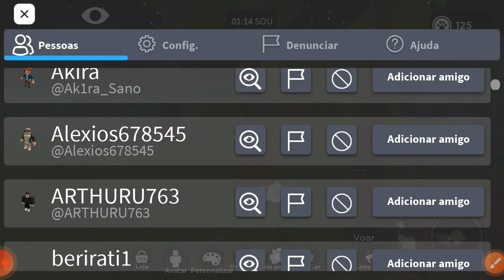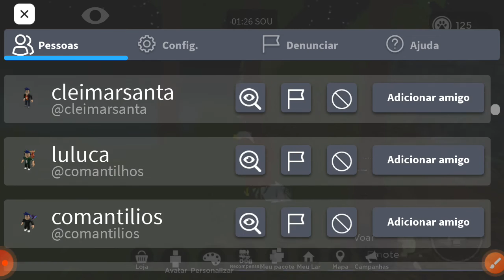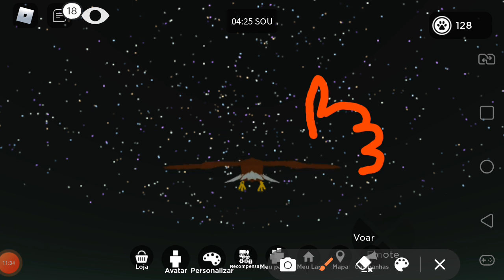primeiro video (untamed planet)